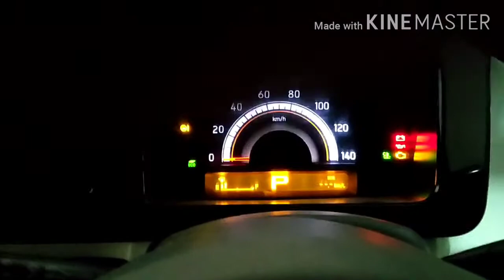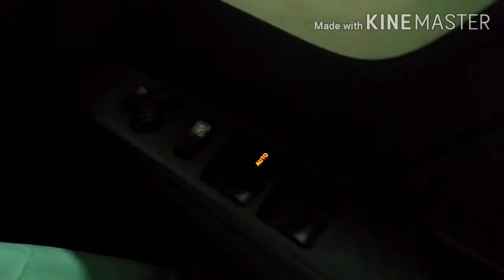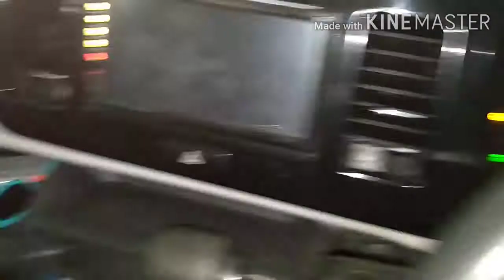Nissan moco review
Nissan moco review is video me dikhaya gya hy ager ap b Nissan moco ka review dekhna chahte hy to video ko mukamal dekhein. Nissan moco is Japanese 660cc car with good milenge and comfortable sofa seats. Nissan moco is best car in budget of 12 lak according to its features and milenge.
nissan moco 2012 rewiew
nissan moco 2010 rewiew